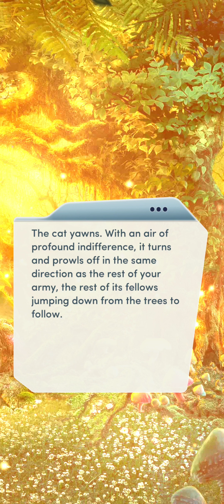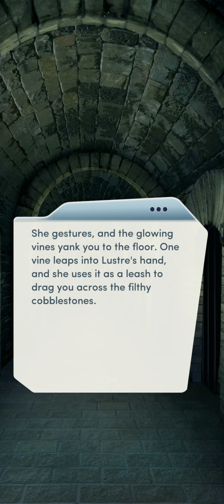The Cursed Heart • Chapter 15 [GAY♂️] [DIAMONDS 💎] | A War of Hearts | Choices